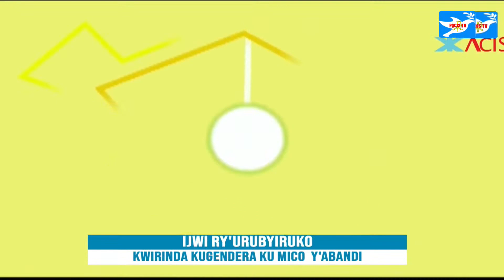SPORT LAND: TOUR DU RWANDA// EMERY BAYISENGE//EUFA CHAMPIONS LEAGUE//MAN U VS BARCELONE.